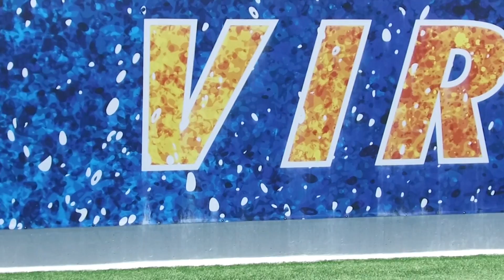2017 WVU Football Hype Video